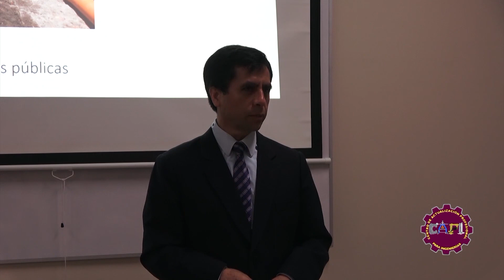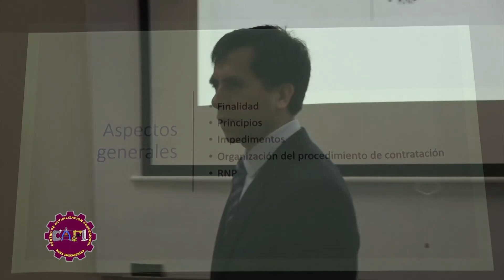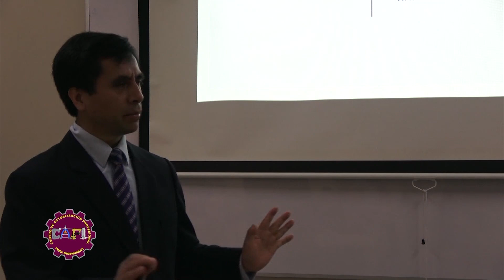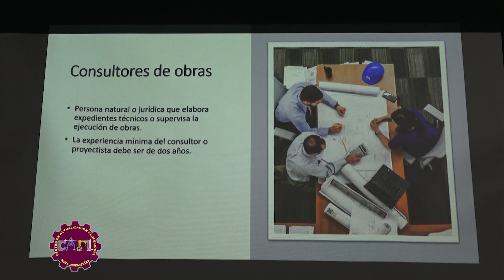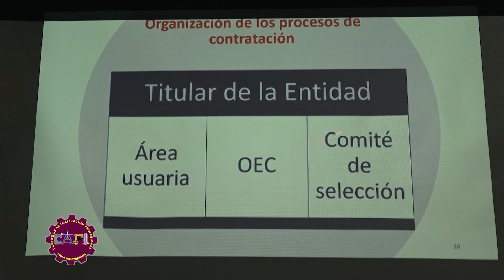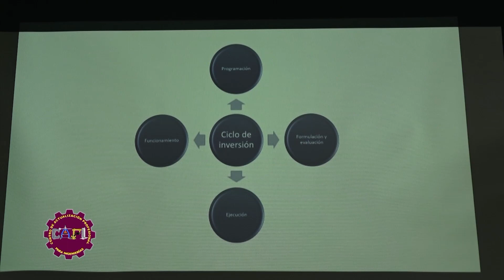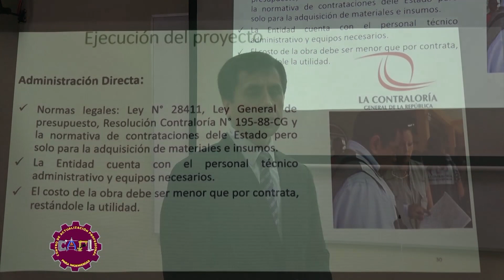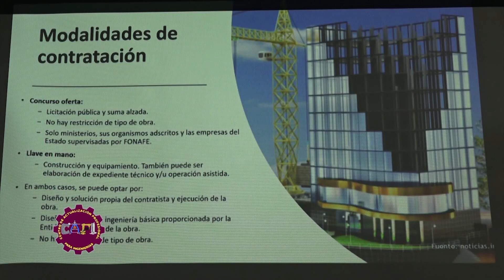Nueva Ley de contrataciones del Estado, su Reglamento y Modificatorias video 2de8 NLCE 2020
Diplomados CAPI 2020 RSySO PMI LC y BIM